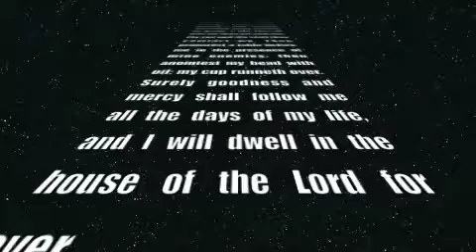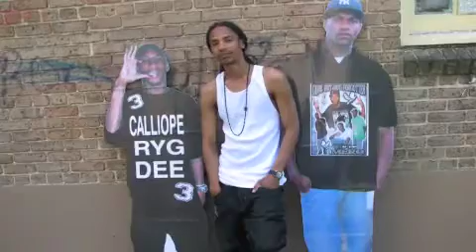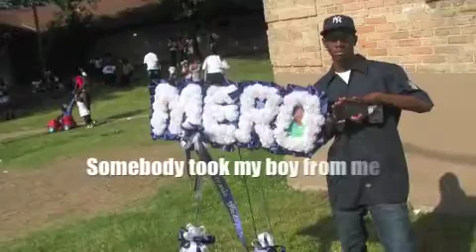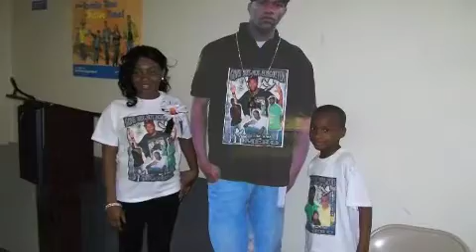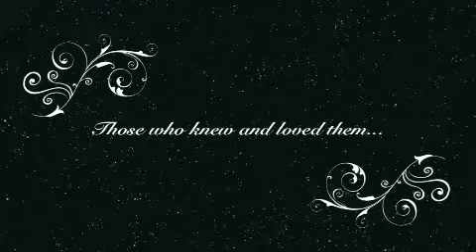Dedication to Lil Dee & Mero - Mobile Version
This video dedicated to the memory of Goonies Lil Dee & Mero. Created at the request of those who knew and loved them...

Mobile Version (Adds new text and video of Mero)